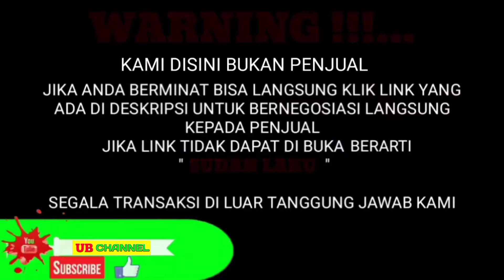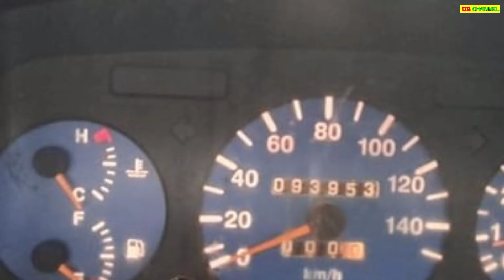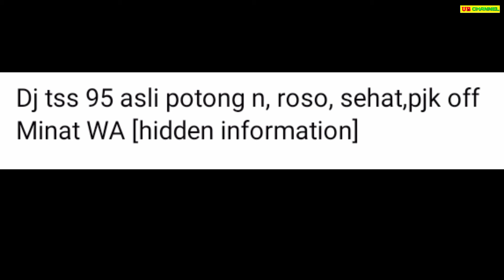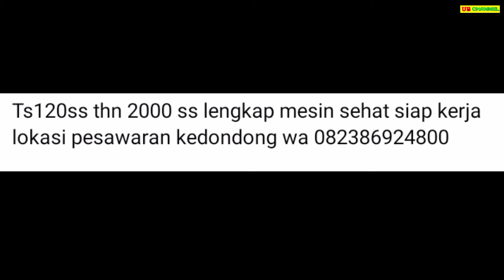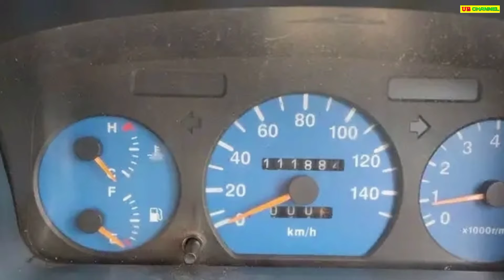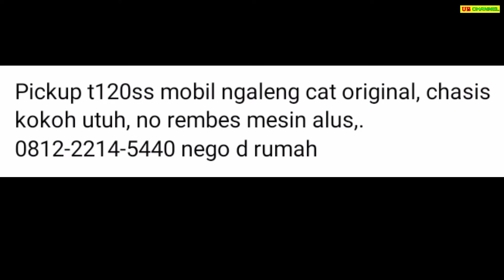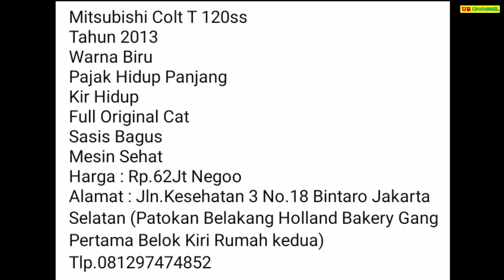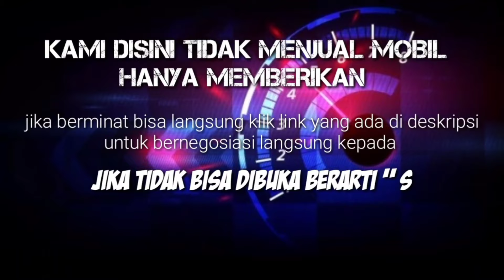HARGA COLT T120SS PICK UP BEKAS MURAH TERENDAH HANYA 11 JUTA MASIH BISA NEGO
7 MITSUBISHI COLT T120SS BEKAS MURAH HARGA MULAI 11 JUTA

AWAS PENIPUAN !!!...

11

19

23

38

35

62

68

Terima Kasih..

harga mitsubishi t120ss pick up tahun 2010,
harga pick up mitsubishi t120ss,
harga bak pick up t120ss,
harga mitsubishi colt t120ss pick-up bekas,
harga mobil t120ss pick up bekas,